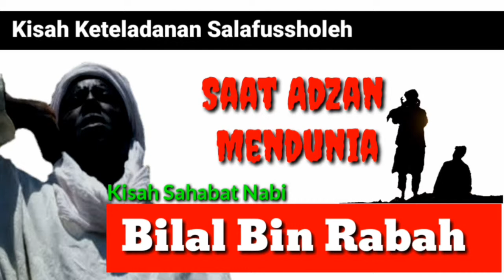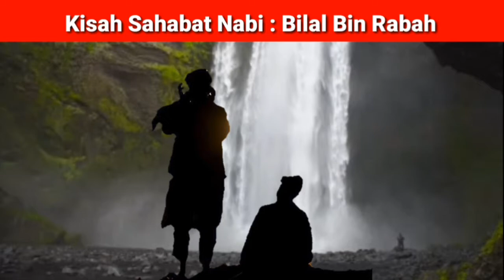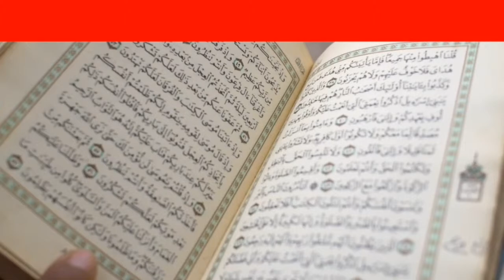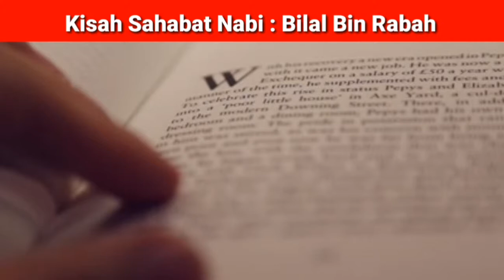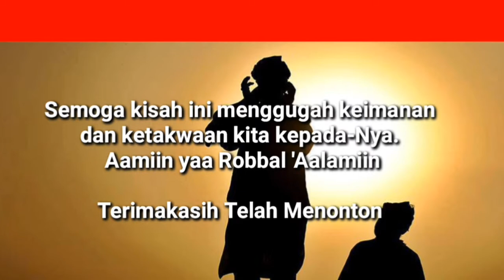Awal mendunia!! Adzan Bilal Bin Rabah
Kisah sahabat rasulullah : BILAL BIN RABAH
Kisah sahabat Nabi SAW
SIRAH AN NABAWIYAH

Semoga semua sahabat dapat menonton dan mengambil hikmah dari kisah di dalamnya. Sahhalallaahu Lakum...
Aamiin..